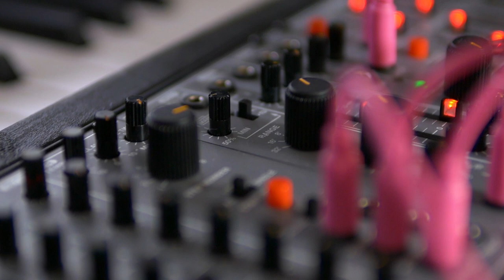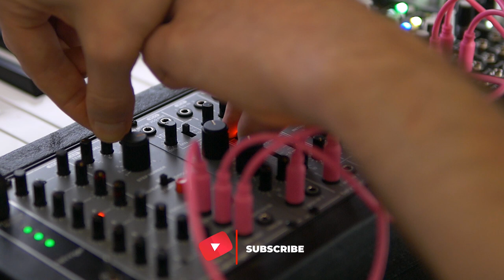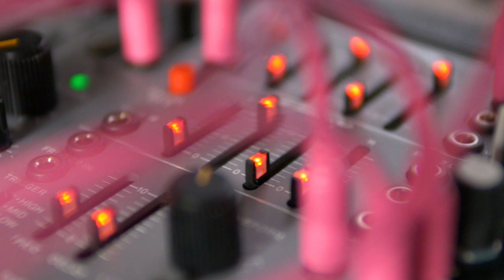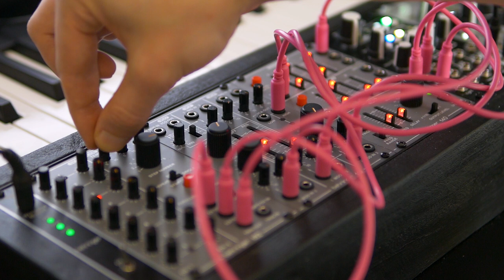BEHRINGER SYSTEM 100 | 182 Sequencer - 110 VCO/VCF/VCA - 140 Dual Envelope/LFO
Just a few cool modules from the Behringer System 100:

182 Sequencer
110 VCO/VCF/VCA
140 Dual Envelope/LFO